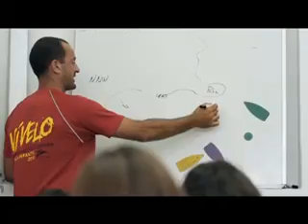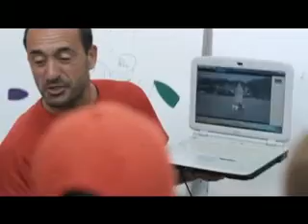COMPROMETIDOS, ASOCIACIÓN DERROTA, POPULAR TELEVISIÓN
Estrenamos la cuarta temporada del programa con la Asociación Derrota, que tiene como finalidad la promoción e integración social de niños y jóvenes, en situación vulnerable mediante el desarrollo de actividades deportivas y culturales.

FECHA EMISIÓN: 28 SEPTIEMBRE 2014